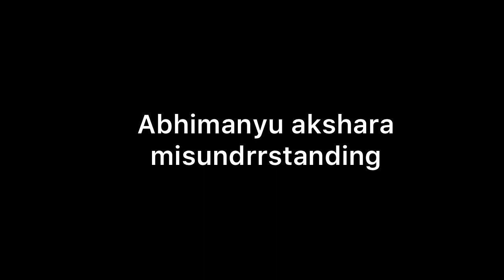YRKKH ll OMG !! YRKKH CONTRACT का सच आएगा सबके सामने, होने वाला है पर्दाफाश